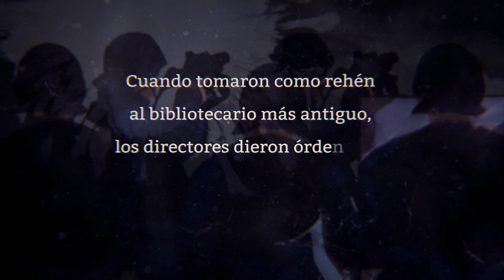Participa del 5.° Concurso de Microrrelatos Bibliotecuento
Hasta el sábado 6 de febrero de 2021 estará abierta la convocatoria para participar en el 5.° Concurso de Microrrelatos Bibliotecuento, organizado por la Biblioteca Mario Vargas Llosa de la Casa de la Literatura Peruana.